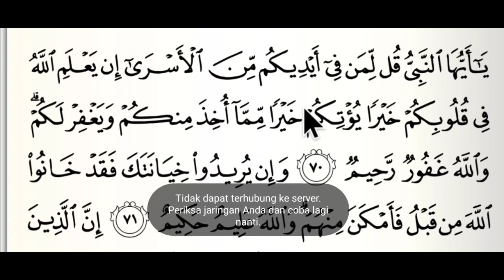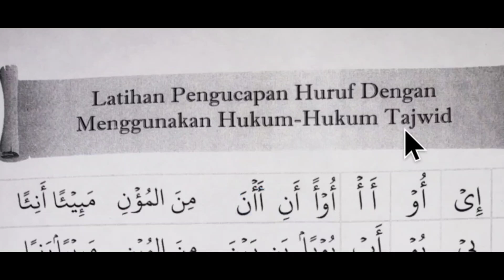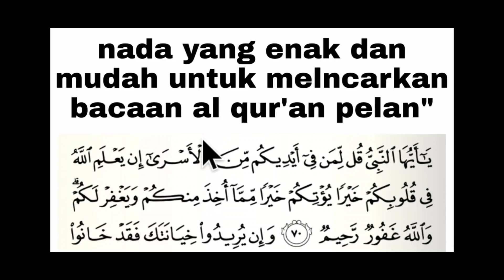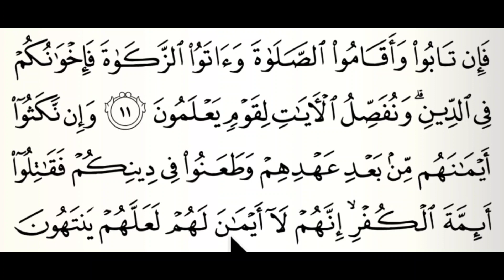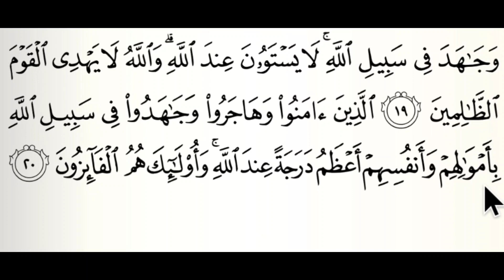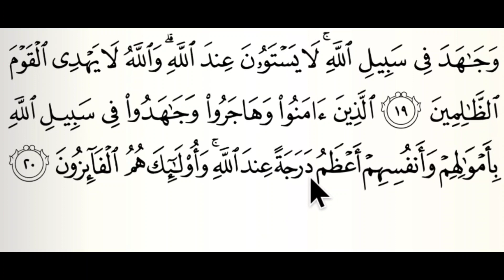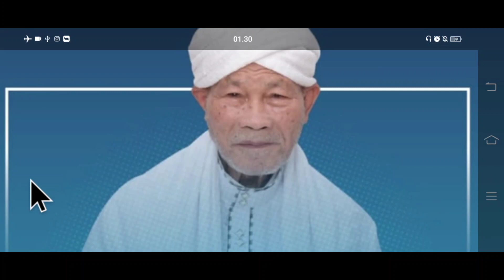bagini caranya kalau ingin bisa baca al qur'an. surat al anfal ayat 70 dan surat attaubah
bagi yang butuh buku tahsin berbentuk pdf bisa wa ke no 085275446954

yang butih buku langsung bisa beli di shoppy, tekan link ini..